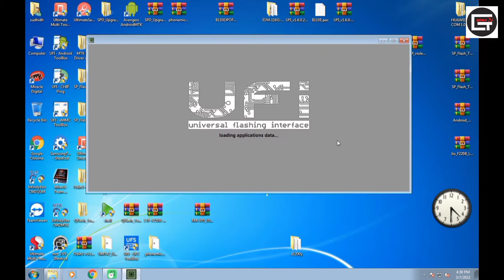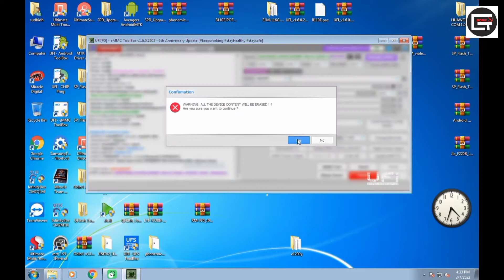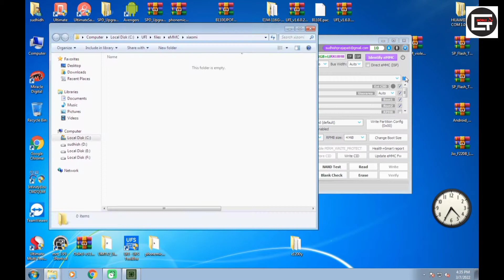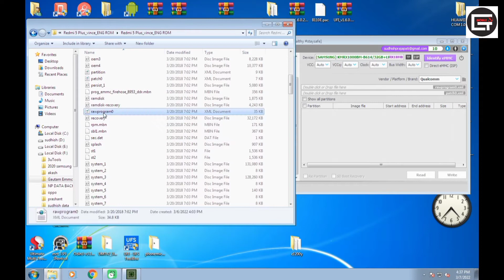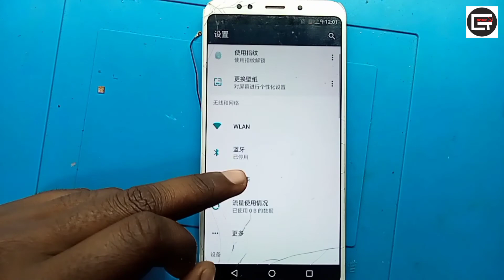Redmi 5 Plus Vince Emmc Change Full Prosess || With Eng File Download